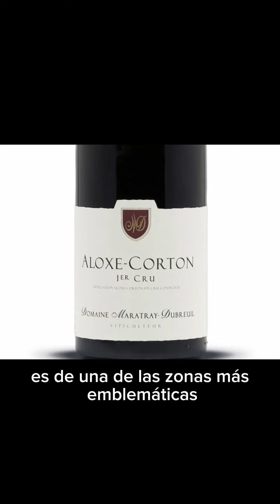Paulina Vélez de Acento nos presentó Alox Corton, un vino exquisito de la emblemática zona Corton,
Paulina Vélez de Acento nos presentó Alox Corton, un vino exquisito de la emblemática zona Corton, en Borgoña, Francia. Este vino destaca por sus notas frutales, herbáceas, minerales y de barrica, ofreciendo una experiencia compleja y fascinante. Maridado a la perfección con los platillos de “Dining Colours” de @pinturascomex en @filigranacdmx. ¡Vive tus sueños!